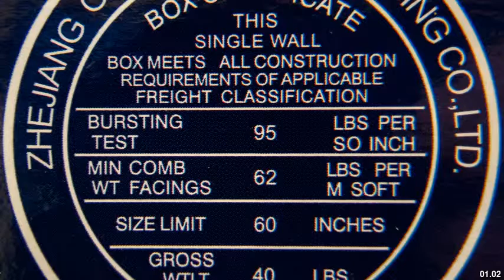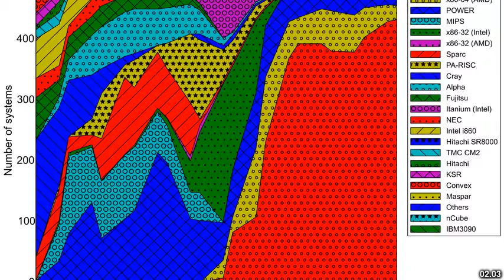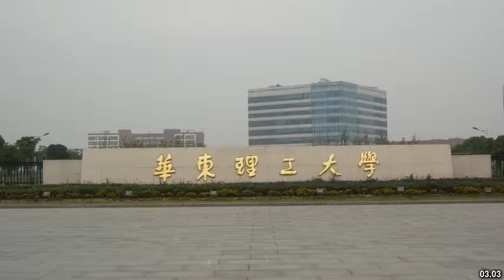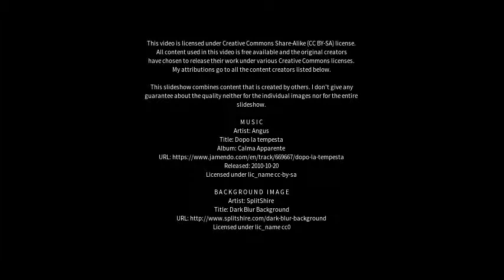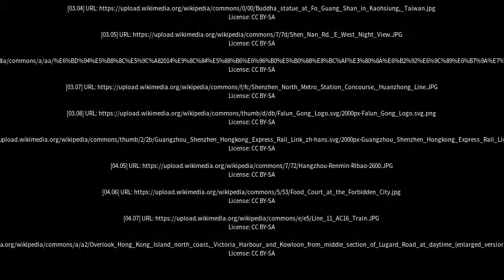Best places to visit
Best places to visit - Guangming (China) Best places to visit - Slideshows from all over the world - City trips, nature pictures, etc.